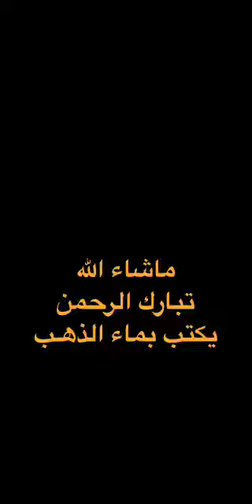الحسد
كلمات جميلة عن مفهوم بغيض يكرهه الناس لكنهم احيانا يمارسونه !!!  وهو مفهوم الحسد ... وهناك مفهوم شبيه له او كأنه شبيهه  لكنه مختلف عنه تماما مع ان المصدر واحد وهو النفس والتطلع والاشراف للاخرين لكن الحسد مسموم بينما الآخر  ليس كذلك ... انه مفهوم الغبطة ..
تعالوا نعرف كل منهما كما عرفه علماء الشرع  وهو قولهم ...
الحسد هو تمني زوال نعمة الغير من الناس صحة ، قوة ، غنى ، تجارة ، جمال ، سعادة ، قبول ، شهرة ، اولاد ، وجاهة ، نجاح ... الخ ... حتى ولو لم يحصل للحاسد شيئا مما حسده ..!
أما الغبطة فيقصد منه تمني مثل من حصل للمغبوط دون ان ينقص منه شيئا ...
الأول مرفوض شرعا و عرفا ...
 والثاني مقبول شرعا وعرفا ...
أما المشتغلون بعلم النفس والاجتماع ( علم النفس الإجتماعي ) فلا يعنون بالتفصيل السابق فلهم تعريف يخصهم وهو قولهم ...
الحسد ...حالة نفسية مسيطرة يفقد معها الفرد السيطرة على ارادته فتظهر على سلوكه ردود الشكوى او الهروب او الشتم والسب و والتقليل من الاخر او العقاب الجسدي للاخر ما لو تمكن من ذلك . تعالوا نغبط ولا نحسد اذا اضطررنا لذلك وشكرا